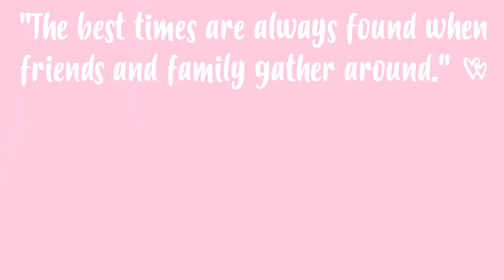NATAL EM LISBOA 🎄 VLOGMAS #9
Ps: O vestido com bolinhas é da H&M e não da Stradivarius, desculpem o engano 💖